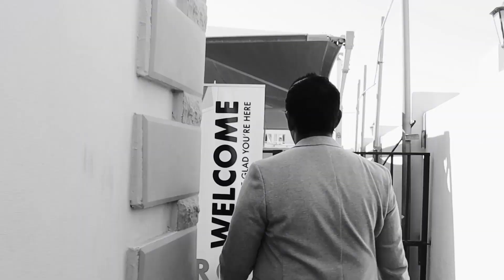I.R.C Service highlights !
International Revival Church in short  [I.R.C] is all about the people. We gather every week and celebrate each other in love & unity.

Come just as you are and you will surely see God change every area and situation of your life. Our vision is to Envision, Equip and Empower you to believe that there is nothing impossible with God.

This year is a year of Restoration & Blessing and as you walk in, grow in the Lord, you will experience this day by day.

We meet every Friday at 9 am at the T.O.M Villa.

We can’t wait to see you, your friends and your family.